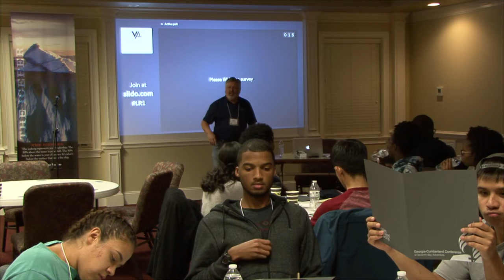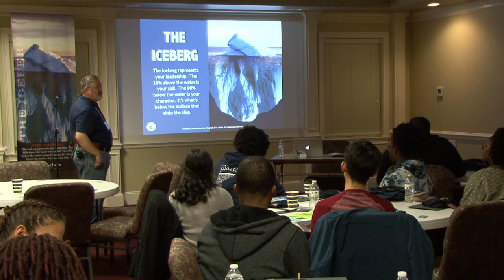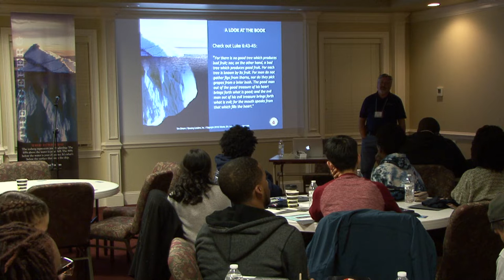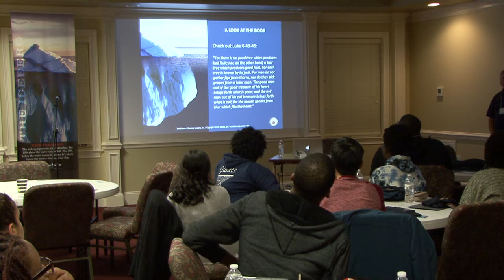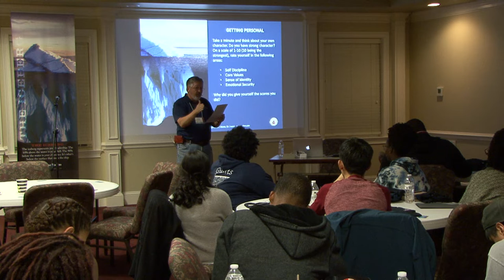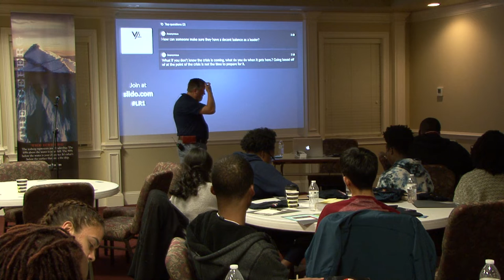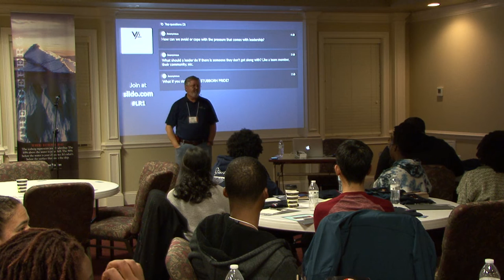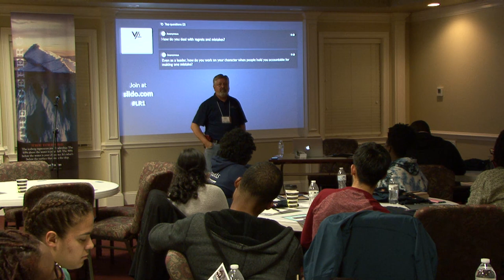Adventist Christian Fellowship Leadership Training - Don Keele Jr - 1